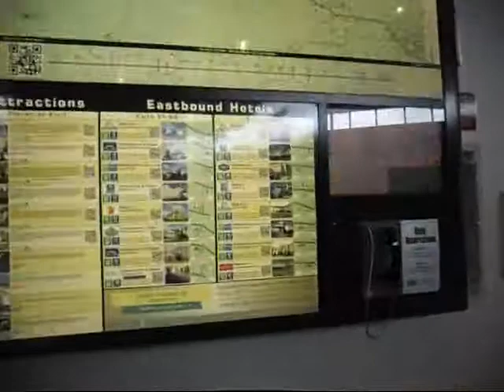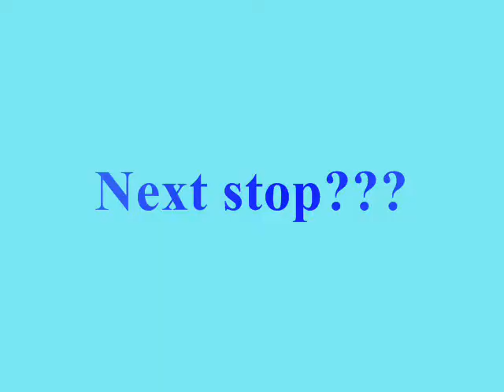TravelStops Ta Dearborn 10 13 13